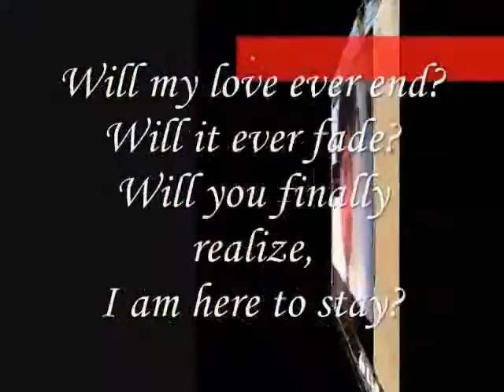Will my love,Miftachul Wachyudi (Yudee)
do.
do so
Money is an excellent servant, but the host
very bad.